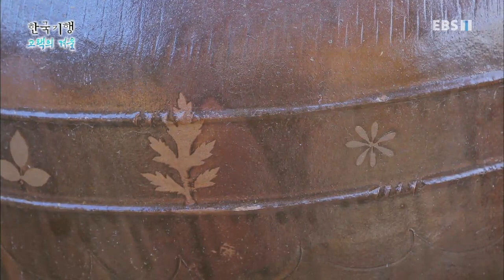한국기행 - Korea travel_고택의 겨울 - 4부. 100세 할머니의 따뜻한 집_#002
공식 홈페이지 고택의 겨울 - 4부. 100세 할머니의 따뜻한 집,